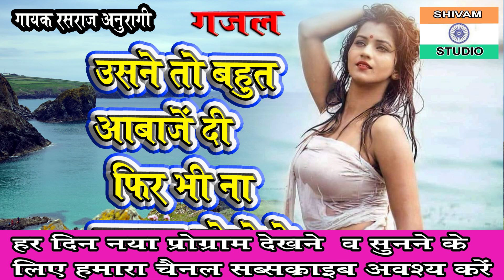Gazal उसने तो बहुत आवाजे दी फिर भी ना बचाया लोगों ने GamBhariGajal / Singer Rasraj Anuragi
GamBhariGazal😭 love💔song दर्द_भरी_गजल-Bewafai_Gajal Dard Bhari Gajal - Hindi Sad Song 2023
Song-  usne to bahut awaaz hi de fir bhi Na bachaya logon ne
( Official Video )
Producer- Sudhir Kumar
Director - Sudhir Kumar
Editing - Sudhir Kumar & Shivam Sharma
Artist -
Singer   Rasraj Anuragi
Lyrics -
Recording Studio - Shivam Studio Bhadana Awagarh
All Programs
Dehati -Holi
Dard Bhri Gazal
Sad Song
Bewafhi
Jakhmi Dil
New2023-Hindi-Song-Bewafai-sad-song#Zakhmi-Dilsong Hindi-Song Bewafai-sad-song Zakhmi Dil song Hindi sad

Bewafai gazal,Hindi Bewafai sad gazal,Dard bhari gazal,2023 ki dard bhari
BewafhaiGajal#GamBhariGazal#DardBhari#Gazal#GamKeAnshu#SadSong#BahutHiGaumBhariGajal#BhaqtiGazal#BhaktiBhajan#MataKiBhent#Languriya#NachGeet#LokGeet#BhaqtiVandana#DeshBhaqti#ShivamStudioBhadana#Awagarh#Etha#Firozabad#UP#Bharat#Hindostan
& All COUNTRY

Note Entertainment Company

Shivam Studio Owner --Sudhir Kumar
Music Label & Copyrights // Shivam Studio

शिवम स्टूडियो भदाना यूट्यूब चैनल पर आपका स्वागत है.